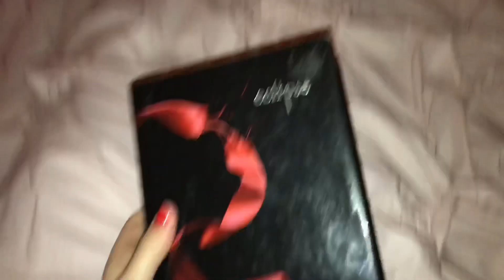☾ Night routine (school edition)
I hope you enjoyed this vid and I’ll see you tomorrow ❤️
Byeeeeeee
-Soph

Insta•Sophialadue
VSCO•SophiaLadue